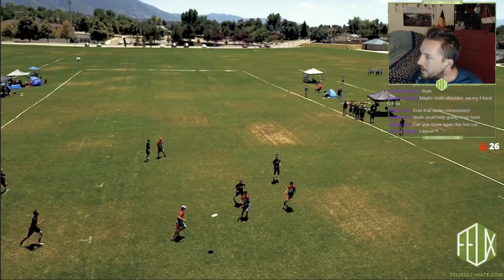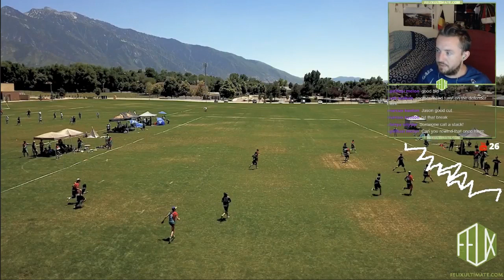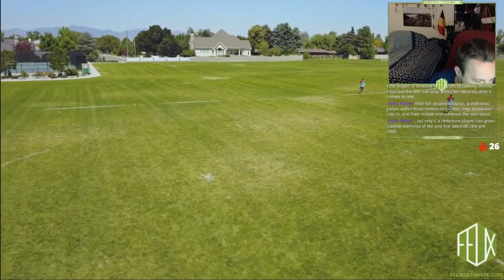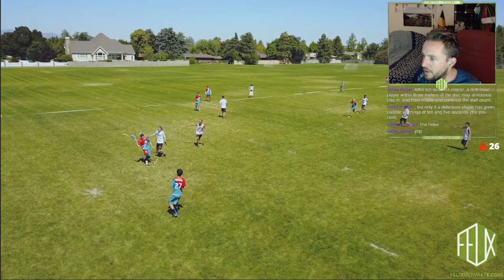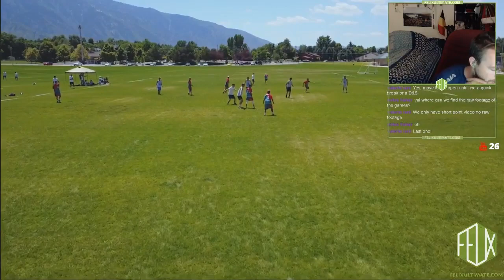Extended Analysis: Oakland playing Vertical Stack before YCC 2018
Full footage from the Live Stream Analysis with Oakland from the San Francisco Bay Area.